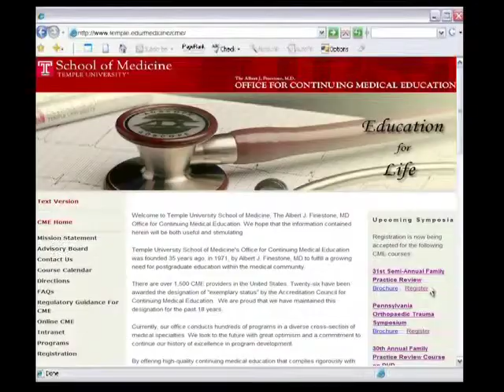CME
Albert J. Finestone